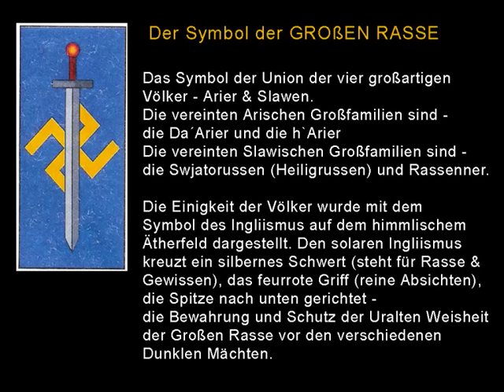Slawisch Arische Weden - Vorwort 1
Die Slawisch Arischen Weden sind die ältesten Heiligen Schriften der Welt. Genau diese Weden dienten der Grundlage für die Indischen Veden. Im Original sind diese teilweise auf Goldplatten, mit h´Arischen Runen geschrieben worden und sind ca. 40 000 J.a..
Die alten Runen sind keine Buchstaben oder Runen, wie wir es kennen, es sind geheime mehrdimensionale „Abbilder", die sehr umfangreicher Bedeutung haben, das eigentlich nur von eingeweihten Seher richtig gelesen und gedeutet werden kann. .
In Urzeiten dienten die x`Arischen Runen - Runika (х'Арийская Руника), in eine vereinfachte Form, als Grundlage für alle Sprachen unsere Welt - Sanskrit, Stiche und Ritze, Dewanagari, germanisch-skandinavischen Runen und vielen anderen Schriften. Russische Prof. V.A. Chudinov (russ.: В. А. Чудинов) hat viele Jahrzehnte seines Lebens diesem Thema gewidmet, und hat erstaunliche Entdeckungen gemacht. Er ist davon überzeugt, dass slawisch arische Zivilisation die älteste auf diesem Planeten ist, und russische Sprache mehr als 200 000 Jahre alt sein muss. ...